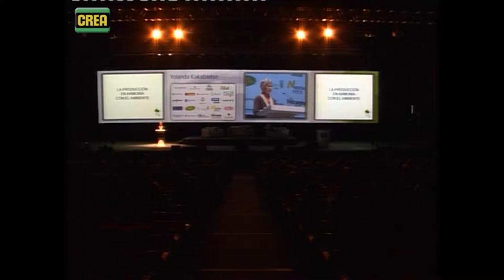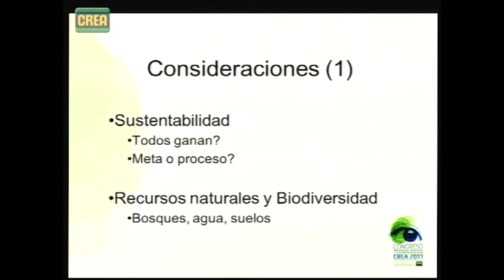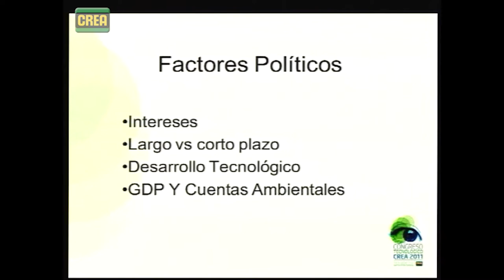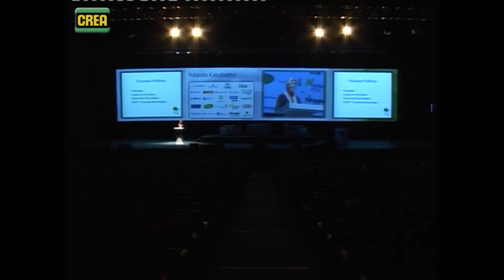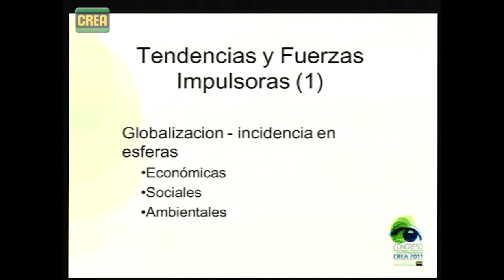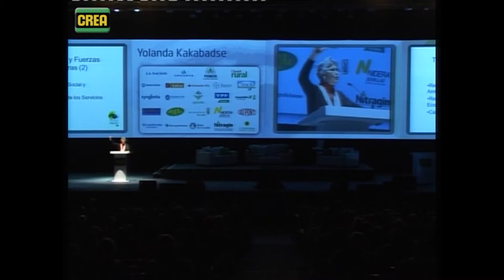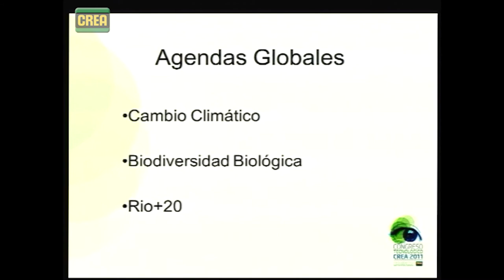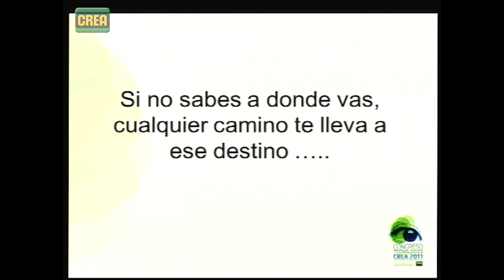011 - Exposición de Yolanda Kakabadse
"La producción sustentable desde los ejes ambiental, económico y social".
Presidente del Directorio Internacional del Fondo Mundial para la Naturaleza (WWF International), Ecuador.